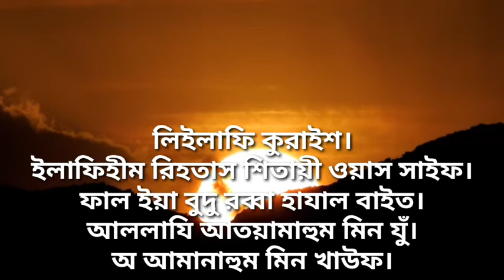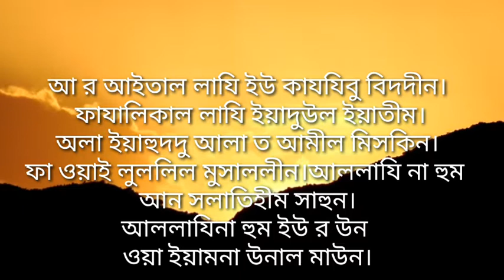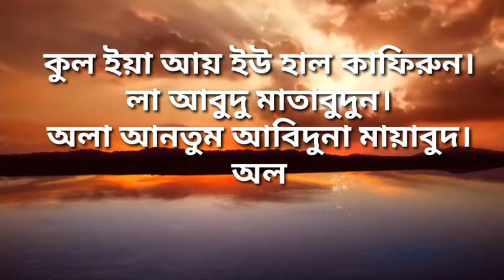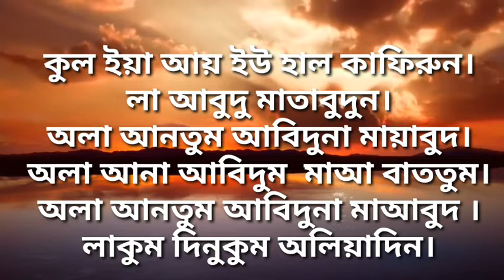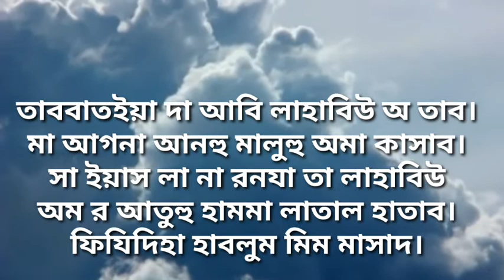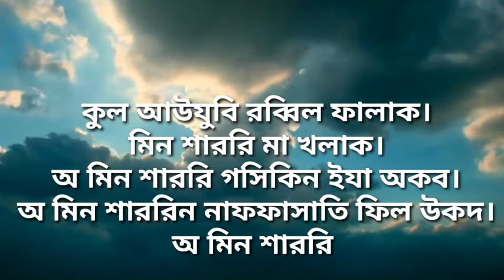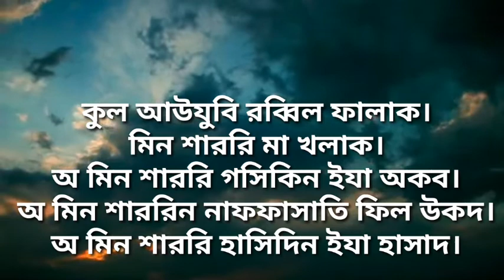কোরআনের শেষ১০টি সুরা। সুরা ফীল থেকে সুরা নাস।। খুব সহজে মুখস্ত করুন কোরআনের শেষ ১০টি সুরা।।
এই ভিডিওটি তে আমি কোরআনের শেষ ১০টি সুরা  পড়ে শুনিয়েছি। আপনারা যদি এই সুরা গুুুুলো ভালোভাবে মুখস্ত করার চেষ্টা করেন তাহলে আপনি খুব সহজে মুখস্ত করতে পারবেন